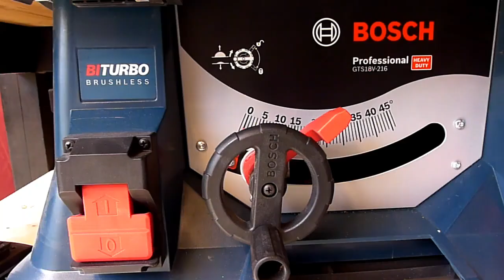Panduan Penggunaan Table Saw dlm 10min || Crash Course Table Saw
Ok geng, kali ni saya nak share mengenai tatacara penggunaan table saw.
Table saw ni antara tools terpenting dlm bengkel tepi rumah saya. Dgn adanya table saw, mcm mcm benda yg saya boleh buat dgn lebih cepat dan selamat.
Kalau ada terfikir nak beli table saw tapi takut nak pakai, boleh tgk dulu vdo ni dan jadikan nya sebagai asas.

Video ni boleh dikatakan sebagai "Crash Course" untuk table saw dalam 10 minit.